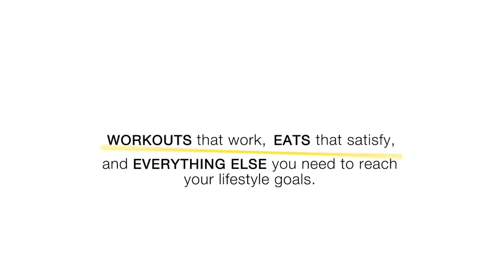Ketosis Fat Loss - Insulin, Ghrelin, Leptin, Cortisol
From Our Facebook August Keto Challenge:

So...once we lose the initial weight...how do we lose the last few stubborn pounds?  It's all about hormones, and here's 4 of the many keto helps regulate and optimize.